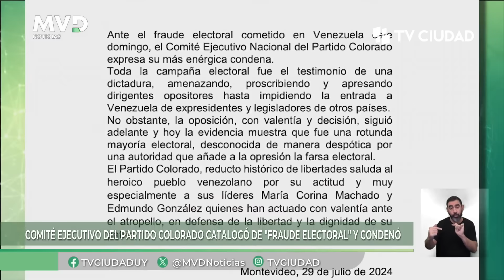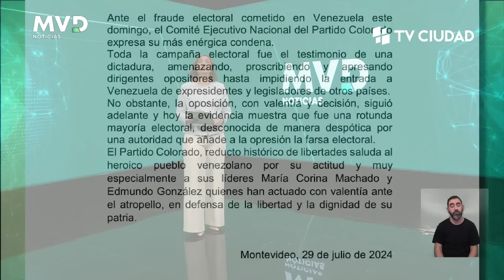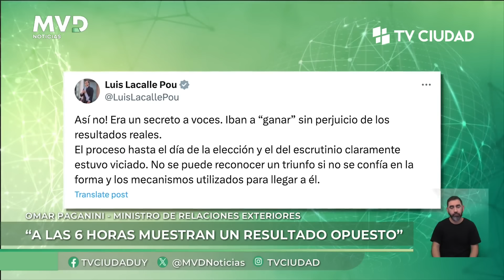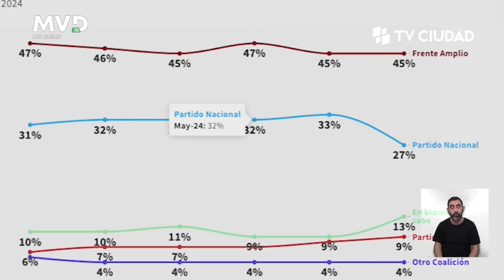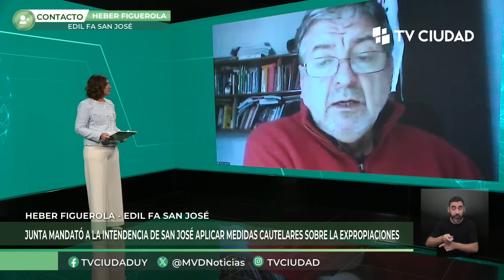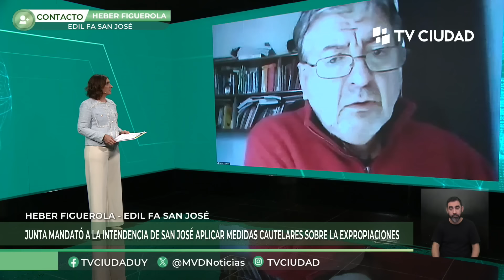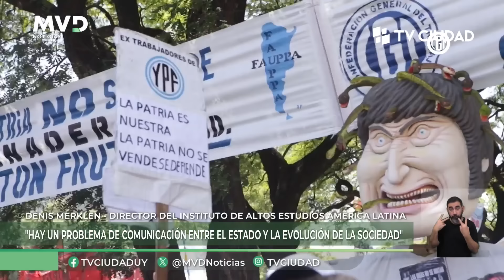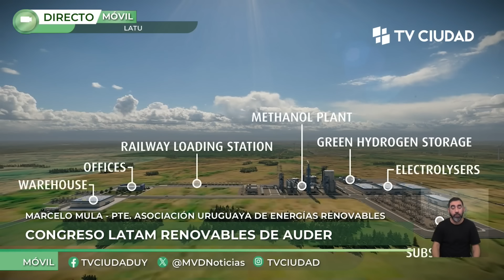MVD Noticias - Primera Edición 30/07/2024